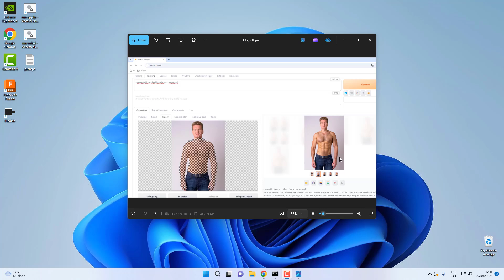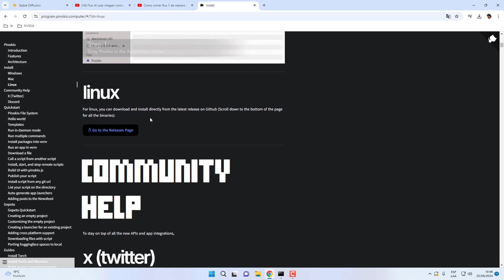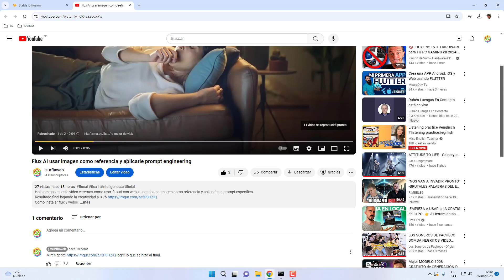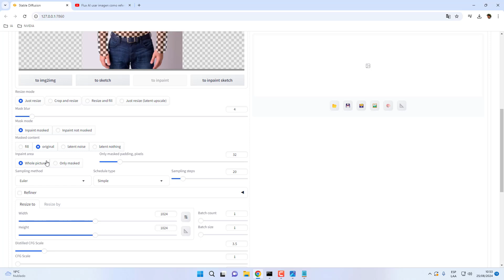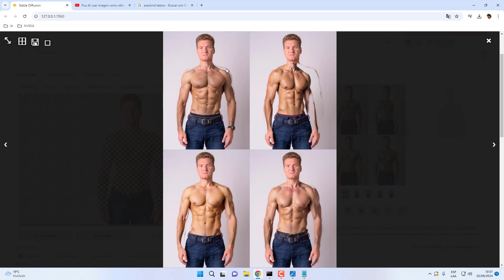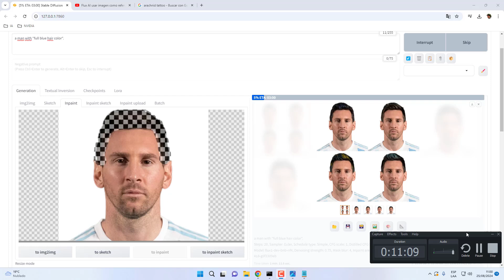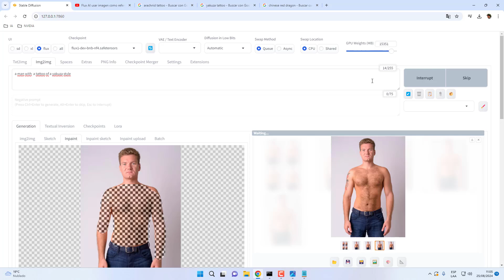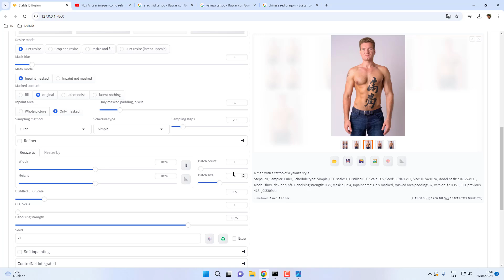Cambia tu cuerpo con inteligencia artificial (Flux AI)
Hola amigos en este video veremos como cambiar partes de nuestro cuerpo con una inteligencia artificial llamada flux ai.